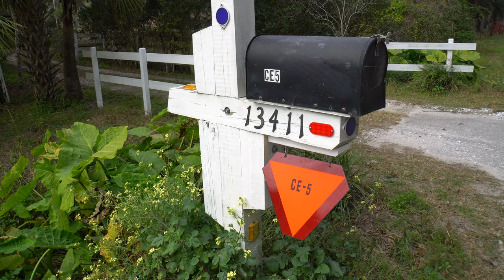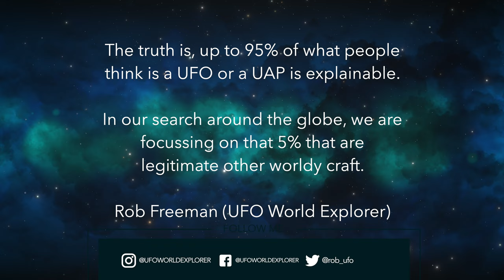The Extraterrestrial Art Form with Mike Murburg | CE5 Darby Ranch Florida Expedition 2019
Norman Michael “Mike” Murburg, Jr. is a lifetime UFO “Experiencer” and “Contactee”. He is a student and practitioner of Tao and teaches and integrates it into his conduct of his HICE (Human Initiated Close Encounter/Contact Experiences) contact group instruction at his Darby ranch in West Central Florida.

In the recent past Mike has been a contributing a member of the Foundation for the Research into Extraterrestrial and Extraordinary Experiencers (FREE) and a co- author and editor of Chapter 10 of Volume 1 (Spirituality and the Contact Experience) of their book Beyond UFOs where his contact history through 2015 is set forth.

Also, for the past 4 years Mike has been doing a weekly radio show and podcast with his good friend Lou Angelwolf on IMHO.LOVE, where they have interviewed a host of guests who are intimately involved with CE-5 and related fields of remote viewing and consciousness and other topics relating to spiritual evolution and the state of the world’s affairs.

Mike can be contacted at , through his Meetup group the “Tampa CE-5 Human Initiated Close Encounters and Contact Experiences”, or through his Darby Ranch Facebook site where he and guests post articles of interest to the group and his monthly group and member contact results.